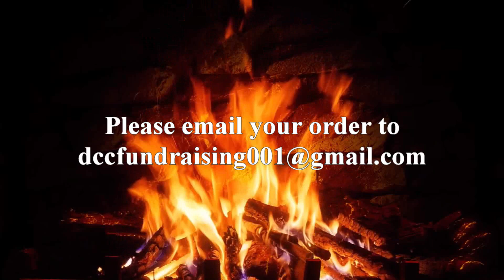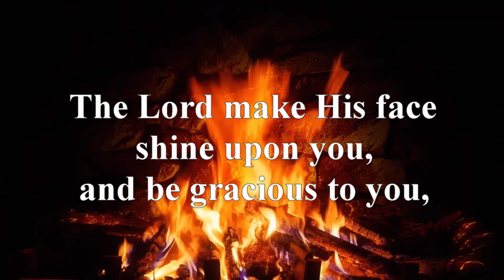DCC FUNDRAISER - GENUINE KAMEELDORING WOOD (FROM NAMIBIA)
DURBANVILLE CATHOLIC CHURCH FUNDRAISER

Available to order:
18 Kg Bag : R90.00
10 Kg Bag : R60.00

This fundraiser is in aid of both Church funds and to support our Prison Service.

DCC Fundraising Team